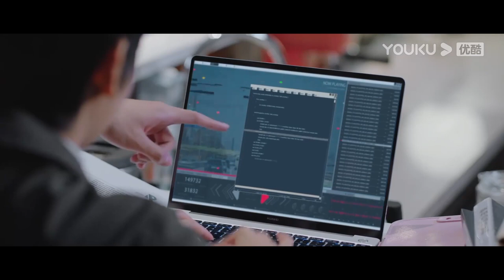CEO is jealous to see his crush being with another man | Knight of the Rose | YOUKU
Welcome to download YOUKU international APP to stream "Knight of the Rose" anywhere with multi subtitles.

[Knight of the Rose 玫瑰骑士] A man who is a cold and domineering CEO on the outside but down-to-e-arth on the inside. And a female soldier of the special forces who is always straightforward and likes to fix things with her fists. The two who seem to never cross paths have met each other by mistake, and since then, they have been caught in a love war. Who will be the winner?

★Starring: Qin Xiaoxuan/Li Huan/Chen Tao/Li Shuting/Long Shuiting/Liang Guodong/He Yan/Hong Bin/Zhou Xiaohai/Guan Yajun/Cao Yu/Huang Lulu
★ 23 Episodes